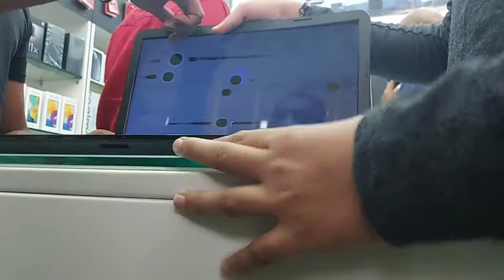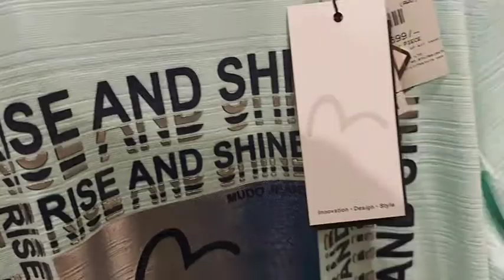Meri Chhath Ki Shopping Vlog Nagpur Shopping Market | Cheap And Best Shopping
chhath puja shopping,
chhath puja ki shopping,
chhath ke video shopping ke video

Nagpur Nagpur Shopping Market | Cheap And Best Shopping | Nagpur Famous Shopping Market

nagpur shopping market,
nagpur shopping mall,
nagpur shopping vlog,
nagpur shopping shoes,
zudio shopping nagpur,
nagpur wedding shopping,
nagpur mahal shopping,
nagpur online shopping,
nagpur bardi shopping,
nagpur best shopping centre,
diwali shopping nagpur,
nagpur market for shopping,
nagpur shopping haul,
nagpur ki shopping mall,
nagpur famous shopping places,
nagpur street shopping,
t nagar shopping,
t nagar shopping vlog,
t nagar shopping in tamil,
t nagar shopping vlog in tamil,
t nagar shopping latest,
t nagar shopping haul,
t nagar shopping in tamil latest,
t nagar shopping mall
nagpur market wholesale,
nagpur market kapda,
nagpur market video,
nagpur market mirchi,
nagpur market haul,
nagpur matka dj,
nagpur marketplace,
nagpur market vlog,
nagpur bardi market after lockdown,
nagpur wholesale market agarbatti,
nagpur market bajar,
nagpur bardi market,
nagpur bird market,
nagpur bike market,
nagpur bird market 2021,
nagpur bag wholesale market,
nagpur bike accessories market,
lakadganj bird market nagpur,
nagpur cloth wholesale market,
nagpur car accessories market,
cotton market nagpur,
nagpur camera market,
nagpur cosmetic wholesale market,
nagpur cloth market,
nagpur cheap cloth market,
nagpur chor market,
nagpuri dj market,
nagpur dog market,
nagpur decoration market,
nagpur diwali wholesale market,
nagpur dupatta wholesale market,
nagpur dslr market,
nagpur wholesale dress market,
nagpur electronic market,
nagpur electrical market,
nagpur egg market,
nagpur real estate market,
nagpur earrings wholesale market,
nagpur bardi electronic market,
kalamna market nagpur election,
nagpur fish market,
nagpur fataka market,
nagpur furniture wholesale market,
nagpur fruit market,
nagpur flower market,
nagpur aquarium fish market,
nagpur footwear wholesale market,
nagpur gandhibagh wholesale market,
nagpur goat market,
nagpur ganpati market,
nagpur gift wholesale market,
nagpur ganpati wholesale market,
nagpur gadi market,
nagpur gown wholesale market,
ganpati decoration market nagpur,
nagpur hosiery wholesale market,
nagpur holsel kapda market,
nagpur holsel sadi market,
nagpur hojari market,
nagpur hardware wholesale market,
nagpur wholesale market,
nagpur car market second hand,
nagpur wholesale market itwari,
nagpur jeans wholesale market,
nagpur wholesale jewellery market,
jacket wholesale market nagpur,
jaripatka market nagpur,
nagpur jeans market,
nagpur juta market,
kalamna market nagpur,
nagpur kurti wholesale market,
nagpur ki wholesale market,
nagpur mominpura kapda market,
nagpur kabutar market,
nagpur ka chor market,
nagpur kirana wholesale market,
lakadganj market nagpur,
nagpur laptop market,
nagpur lehenga market,
nagpur loha market,
nagpur light market,
nagpur led tv market,
nagpur local market,
nagpur murga market,
nagpur mobile market,
nagpur mahal market,
wholesale market nagpur maharashtra,
nagpur mosambi market,
mominpura market nagpur,
nagpur kalamna market news,
nighty wholesale market nagpur,
nagpur wholesale market new video,
sarojini nagar market nagpur,
nagpur orange market,
nagpur onion market,
nagpur old bike market,
nagpur old car market,
nagpur pet market,
nagpur plastic wholesale market,
nagpur pigeon market,
petticoat wholesale market nagpur,
nagpur patang market,
plywood wholesale market nagpur,
nagpur pc market,
nagpur matka roti,
nagpur matka roti recipe,
nagpur matka roti recipe in tamil,
nagpur matka result,
nagpur readymade wholesale market,
nagpur famous matka roti,
rangoli wholesale market nagpur,
nagpur cotton market rate today,
nagpur market soybean bhav,
nagpur saree wholesale market,
nagpur shopping market,
sitabuldi market nagpur,
nagpur shoes market,
nagpur santra market,
nagpur shirt wholesale market,
nagpur t shirt wholesale market,
nagpur tiles market,
nagpur truck market,
nagpur talwar market,
nagpur tent market,
nagpur home theatre market,
nagpur t-shirt market,
nagpur used car market,
nagpur undergarments wholesale market,
nagpur vegetable market,
nagpur kalamna market video,
nagpur wholesale kapda market,
itwari wholesale market nagpur,
nagpur bardi market 2021,
nagpur dog market 2021,
nagpur wholesale market 2021,
nagpur kabutar market 2021,
lakadganj market nagpur 2021,
nagpur fataka market 2021,
nagpur ganpati market 2021